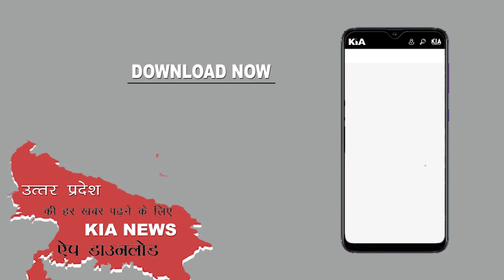लक्ष्मी फाउंडेशन संस्थान द्वारा महिला सशक्तिकरण को लेकर होली मिलन समारोह आयोजित KIA News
Thanks🙏

Editor in Chief: Shailesh Jha
CEO: Divyanshu Kulshrestha
Managing Director: Gaurav Jha